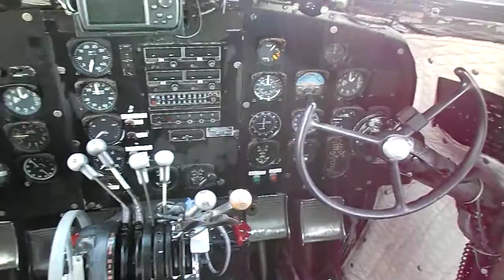Looking out of the cockpit in a working DC3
This is an actual flying DC-3. First started flying in 1939 and still flies today.It is not a pressurized aircraft and therefore it has no metal fatigue (beside its engines). It a has thick aluminum body and has been carefully maintained  at Peachtree city Ga. bu the CAF. This was the best plane ever built as it is been flying for 75 years. Now can a car do that? Think not! Amazing engineering. Just look at the cockpit and the controls! The seats are comfortable as well!